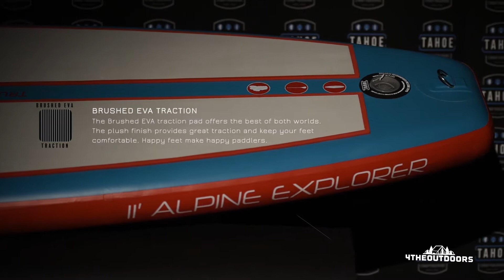11' Tahoe SUP Alpine Explorer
Our lightest, most portable stand up paddleboard, the inflatable Alpine Explorer, has been logging air miles, hiking to remote lakes, setting sail on boats, packed into cars and slung over horses backs around the world. Featuring our TruTrack™ technology, the Alpine Explorer solves all your storage and transportation issues, while delivering the touring board experience found in all our Tahoe SUP boards. Everything you need tucks into the convenient, comfortable backpack so when your not on the move, it stores nicely out of the way.